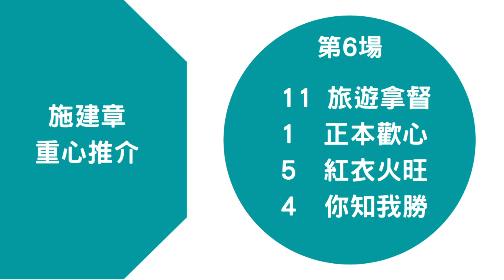【賽馬貼士】【香港賽馬】火車潘幫呢隻開齋 連續五次有PLACE